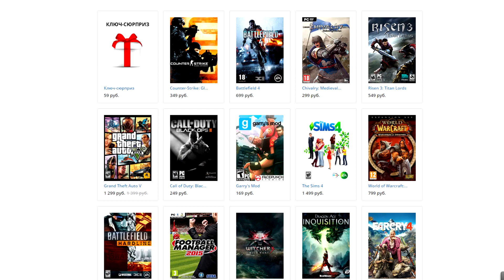Risen 3: Titan Lords (21) Обряд возврата души